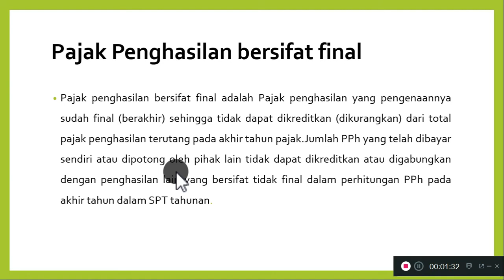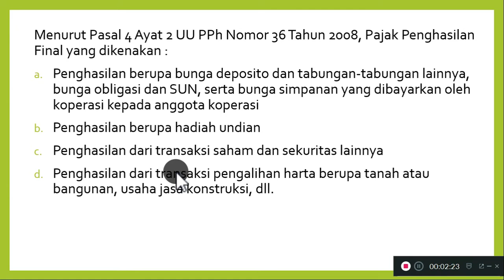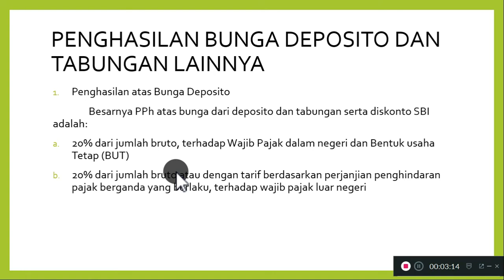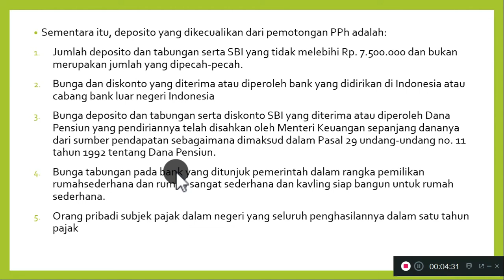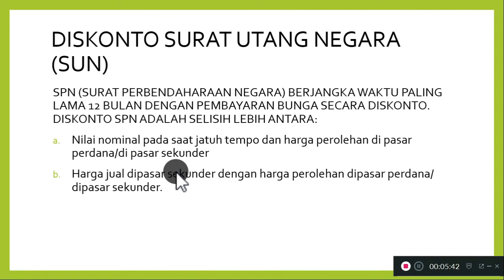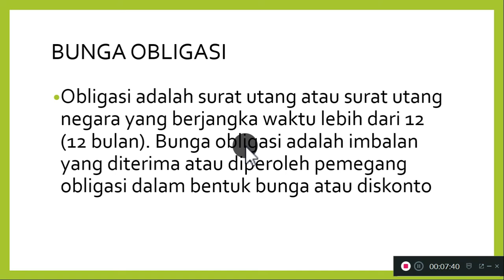Administrasi pajak XII AK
Pahami dan tulis yg kamu pahami